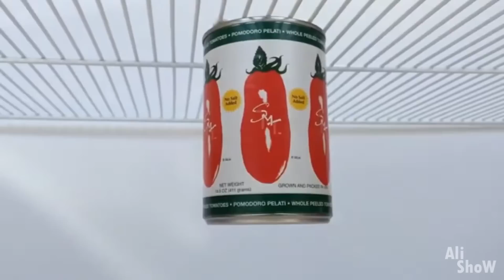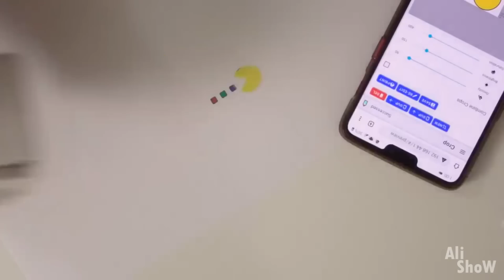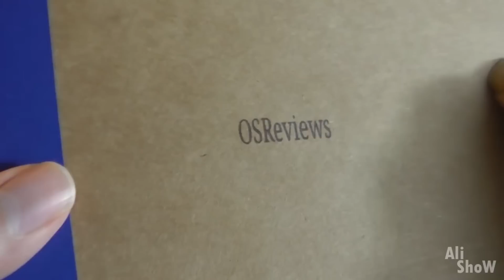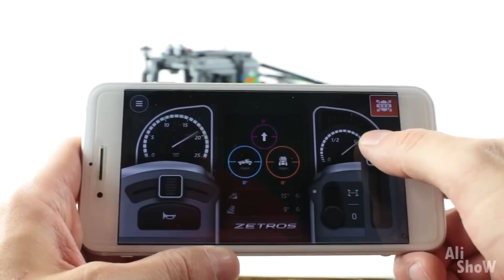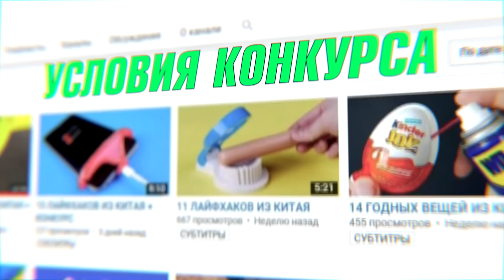26 Безумных Вещей с AliExpress, От Которых ТЫ ОФИГЕЕШЬ / Невероятные Товары с Алиэкспресс + КОНКУРС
26 Безумных Вещей с AliExpress, От Которых ТЫ ОФИГЕЕШЬ / Невероятные Товары с Алиэкспресс + КОНКУРС